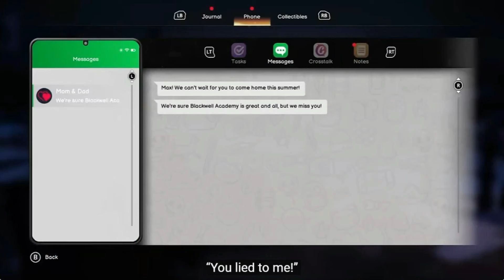Welcome To Caledon University Scene By Scene Breakdown